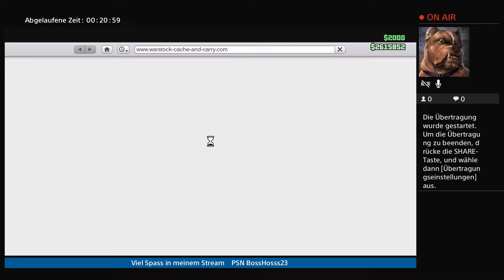GTA,suche Mitglieder für meine Crew The Outlaws MC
Heute werde ich mal etwas Geld verdienen :-)